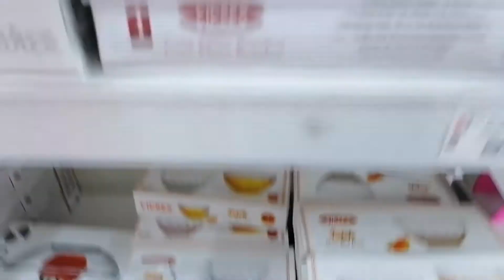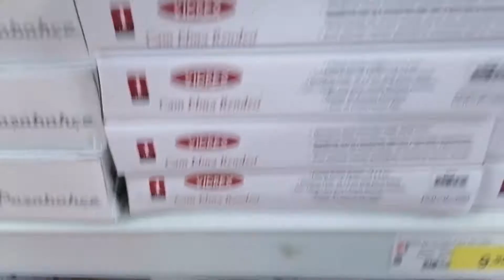BIRIM/БОЛЬШОЙ МАГАЗИН ТОВАРОВ ДЛЯ ДОМА/ ПОСУДА/КОСМЕТИКА/ЧАСТЬ 2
В Турции ( Анталье )  магазинов великое множество и хочется показать Вам их как можно больше, ведь у каждого своя изюминка, таким магазином в этом обзоре будет магазин  (BIRIM) с ассортиментом товаров для дома , приглашаем к просмотру

На развитие канала, коплю на камеру:
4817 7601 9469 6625